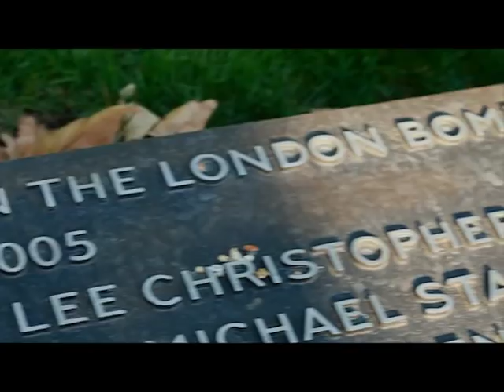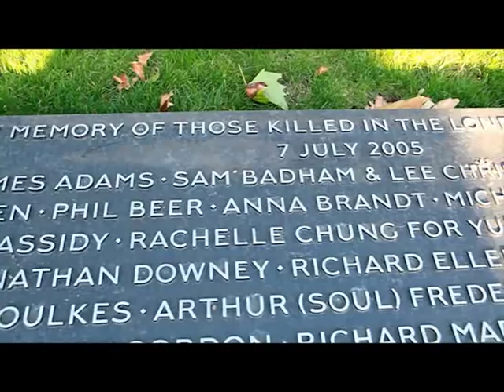'A SONG FOR JENNY' / JULIE NICHOLSON / DIRECTION: R. KORAL